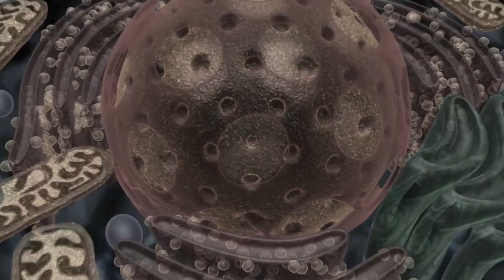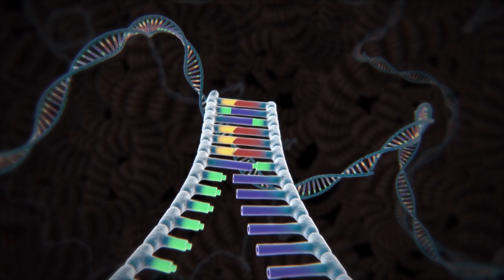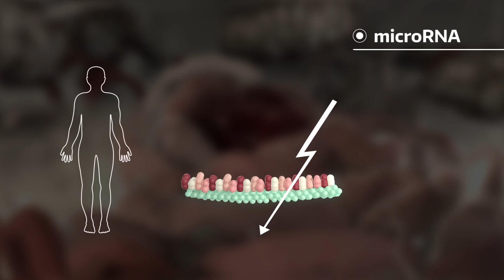A Biokinesis realmente funciona? - FATOS RESPONDE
A Biokinesis é uma forma de você conseguir mudar qualquer aspecto físico do seu corpo pelo poder da mente. Seria, basicamente, você ter o controle do seu subconsciente e também conseguir mudar seu código genético. Parece brincadeira, eu sei, mas muita gente tem levado isso a sério.
 Esse método é feito, geralmente, por meio da hipnose e por áudios subliminares, que são mensagens subliminares no meio de vários sons. As pessoas que já tentaram fazer isso, sempre afirmam que o processo é demorado e precisa de prática e concentração. Mas, Será que a Biokinesis realmente funciona? É isso que iremos descobrir hoje.